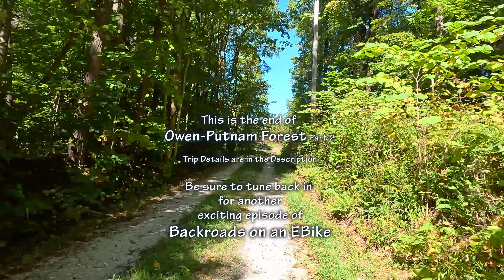Owen-Putnam State Forest on an AR Kepler eBike, Part 2, 10-3-22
Part 1 visits fords creeks and visits Rattlesnake and Horseman's Campgrounds.
Part 2 leaves Horseman's campground and continues through the beautiful forest roads.
10-3-22
TRIP DETAILS
Distance: 50.6 mi
Total Time: 4 hrs 55 min
Moving Time 4h 23m
Avg Moving Spd: 11.5
Ascent: 1,706 ft
Descent:  1,700 ft
BATTERY:
Used: 58%
Mi/%: 0.863
Mi/Ah (MpAh): 2.158
Range to 0% on 40 Ah: 86.31 mi

Can be viewed in 4K, or 2.7K, or lower, check your YouTube setting for the best experience.